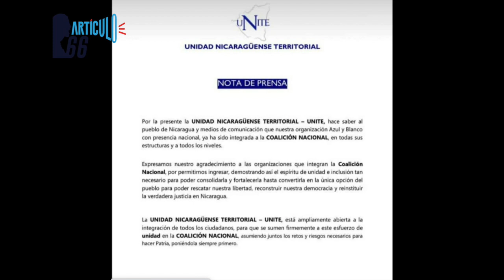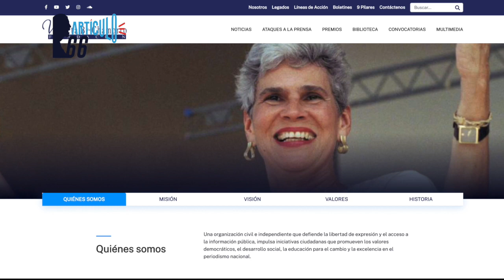Dictadura de Ortega se impone y reforma la Ley de Aguas Nacionales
Expertos afirman que con la reforma queda abierta la posibilidad de privatizar el servicio, a través de la otorgación de licencias de concesiones a empresas privadas